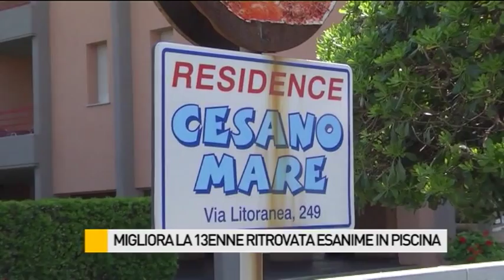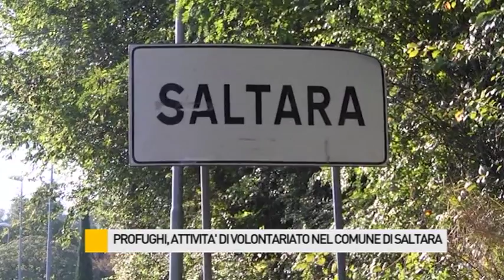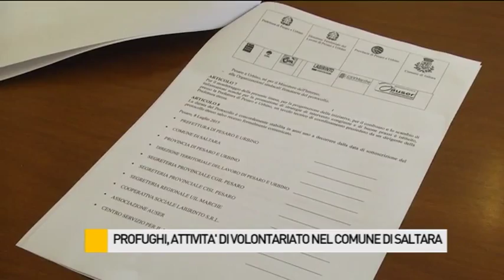Occhio alla NOTIZIA 8/7/2015